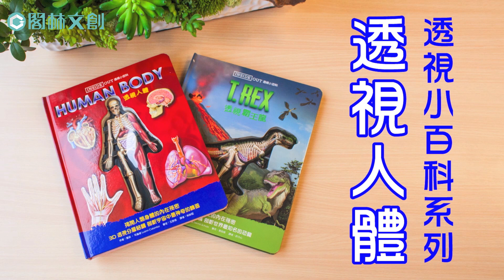逐層剖析身體的內在祕密《透視人體》INSIDE OUT透視小百科系列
★108課綱科學素養最佳知識百科
★美國亞馬遜讀者五顆星推薦
武漢肺炎、A型流感、腸病毒，真的好恐怖！
寶貝你的健康，先來關心身體大小事！
跟著透視小百科系列《透視人體》一起探索人體的神秘旅程……
全民防疫大作戰，有買有保庇！